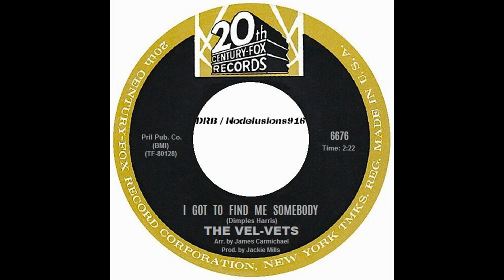The Vel-Vets - I Got To Find Me Somebody